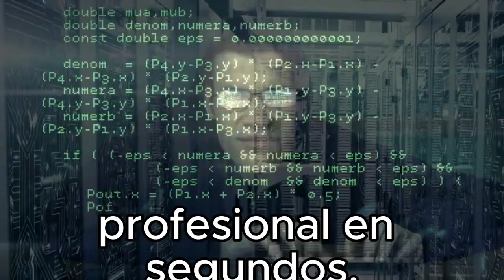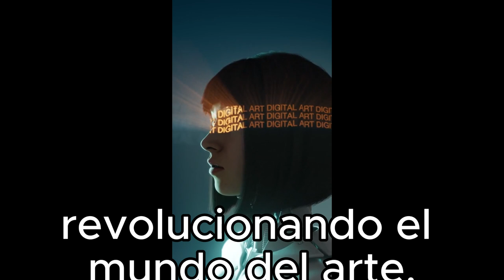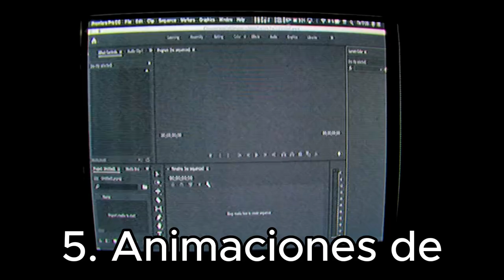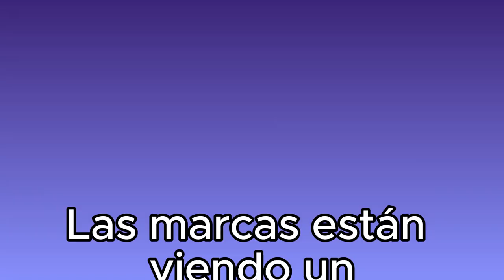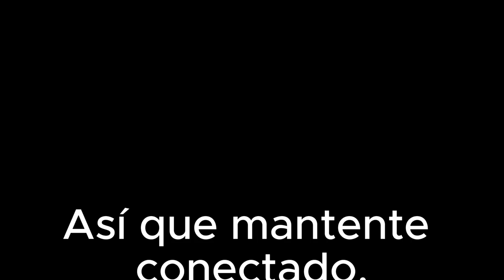"IA Generativa 2024: La Nueva Frontera de la Creatividad Humana"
"Sumérgete en el futuro con los avances más sorprendentes de la IA generativa en 2024. Desde la creación de arte digital hasta la generación de contenido multimedia sin precedentes, descubre cómo estas tecnologías están redefiniendo los límites de la imaginación y la innovación. ¿Estás listo para ver cómo la inteligencia artificial no solo complementa, sino que amplía la creatividad humana?"